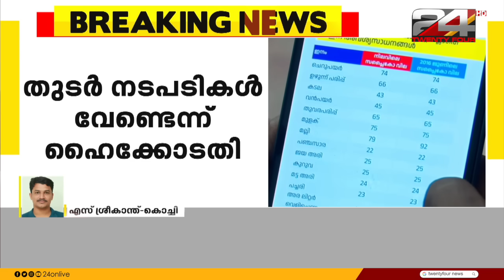Live News | ലൈവ് ന്യൂസ് | 18 August 2023 | Anuja Rajesh | 24 NEWS